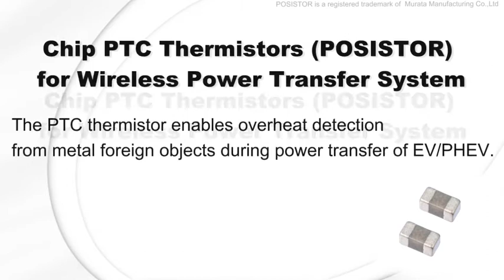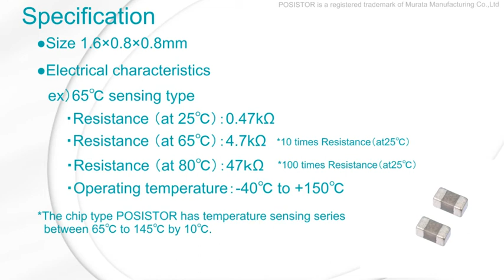Chip PTC Thermistors (POSISTOR™） for Wireless Power Transfer System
We introduce Chip PTC Thermistor corresponding to wireless electricity supply (POSISTOR™).
When using POSISTOR™, abnormal fever of a metallic thing by the electromagnetic field which occurs at the time of non-contact electricity supply of an EV and PHEV is detected.